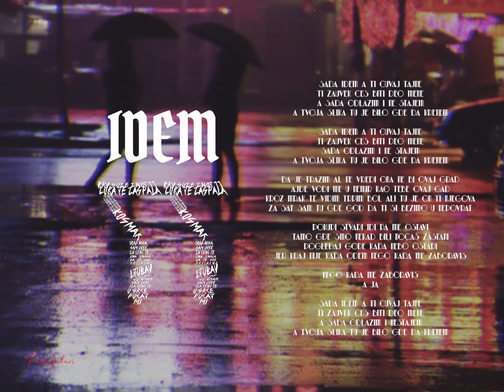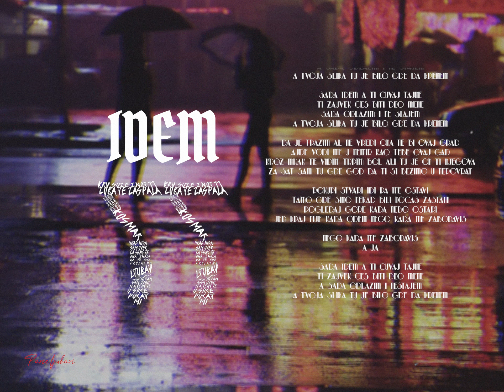77-IDEM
Prva pjesma sa albuma "Parce ljubavi".

Audio:
Muzika/tekst: Aljosa Mitrovic, Djordje Tulac
Mix/Master: Nele
Beat: Miroslav Covic

Video by: MS

Video i audio nemojte postavljati na svoje kanale, sva prava zadrzava 77.mp3.